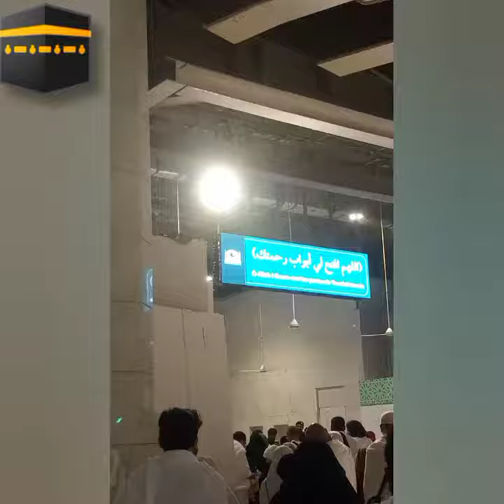হে!আল্লাহ পৃথিবীর প্রত্যেক মুসলমানকে জীবনে একবার হলেও তোমার পবিত্র কা'বা শরিফ দেখার তৌফিক দান করুন।🕋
পবিত্র ওমরাহ্‌ হজ্ব করার সময় কিছু